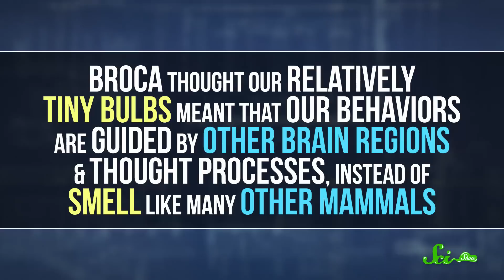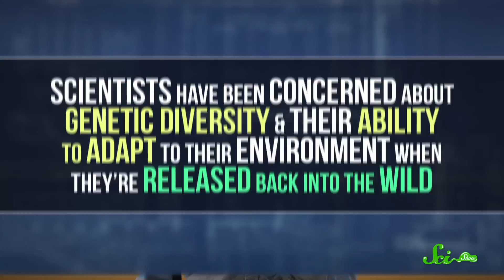Your Sense of Smell Is Better Than You Think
Human's sense of smell seems to be better than most people think, and an Australian museum teamed up with some rock climbers to try to help save an endangered species.

Shout out to Kevin, Bealer, Mark Terrio-Cameron, KatieMarie Magnone, Patrick Merrithew, Charles  Southerland, Fatima Iqbal, Sultan Alkhulaifi, Tim Curwick, Scott Satovsky Jr, Philippe von Bergen, Bella Nash, Bryce Daifuku, Chris Peters, Patrick D. Ashmore, Piya Shedden, Charles George
Sources:
Smell